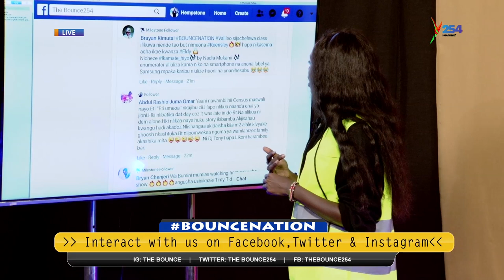BounceNation| Ray Bwoy- I Do positive Vibe Music